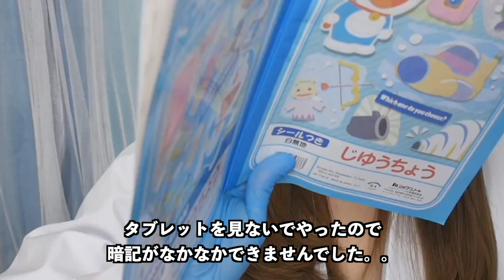【一応ASMR】NG集第3弾💭 撮影の裏側へようこそ。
こんばんは！

本日はNG集第3段！

NG集に出てきた動画はこちら⏬